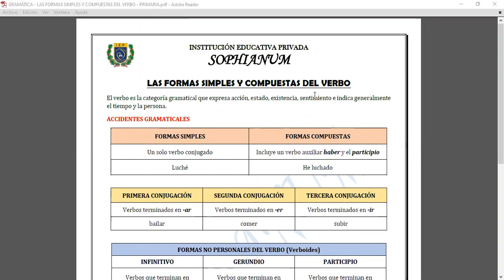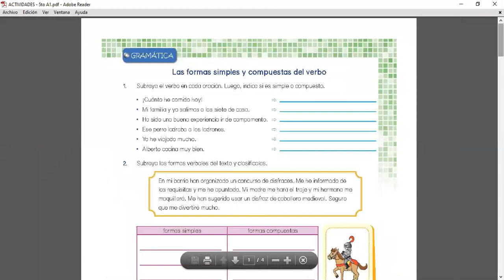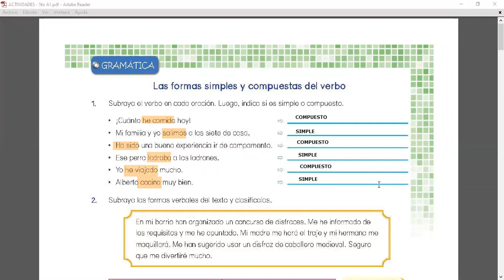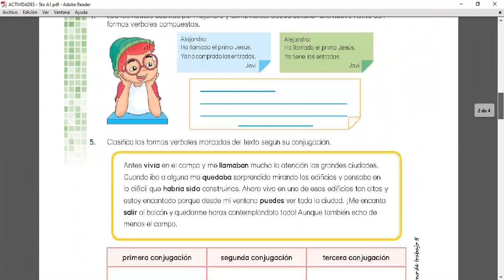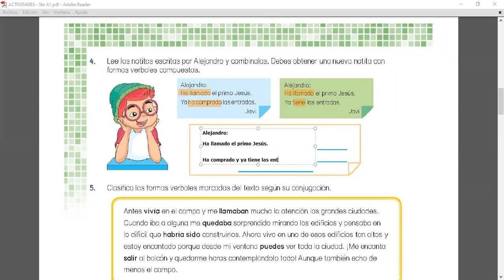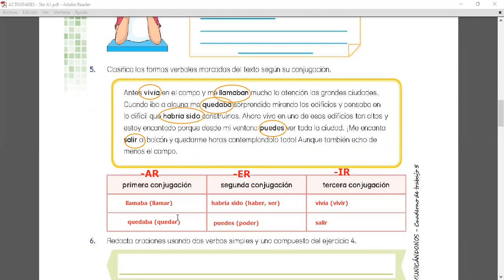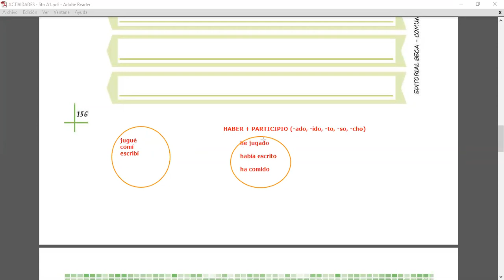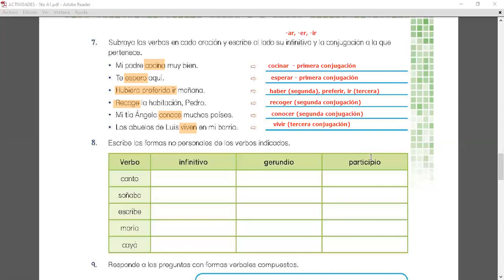FORMAS SIMPLES Y COMPUESTAS DEL VERBO - PARTE 1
5to A1 - PRIMARIA
20/08/20
GRAMÁTICA